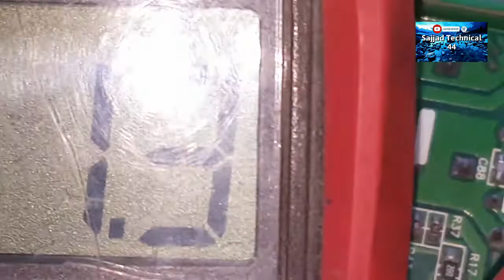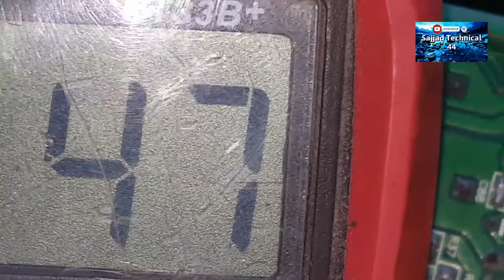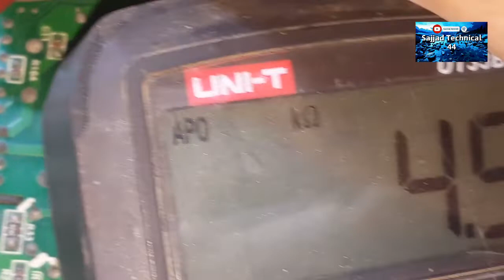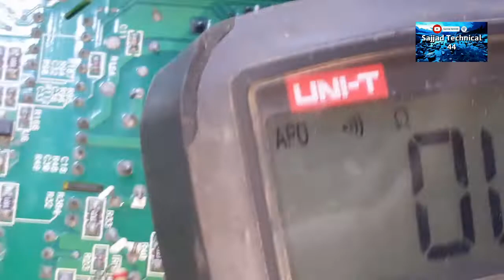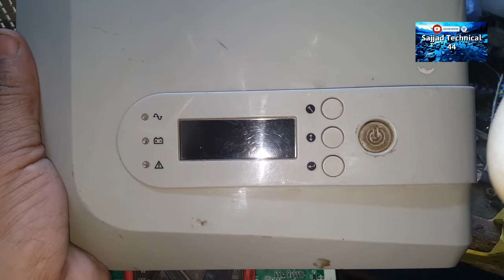inverter boostersection 300 volt repairing. پوسٹر سیکشن پر تفصیلی ویڈیو دیکھیں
why booster section do not working

300 words do not working and booster section repairing.
complete video with checking distance and its value.
check my complete video for complete detail about booster section do not skip my video.
then you learn complete and repair your inverter at home.